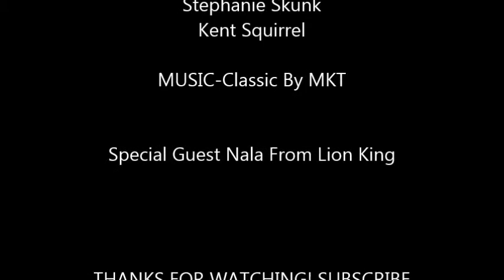The Alamo Show ep 6 interview with Nala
Alamo the armadillo/talk show host interviews Nala the famous actor from the movies ''Lion King'' and ''Lion King II''